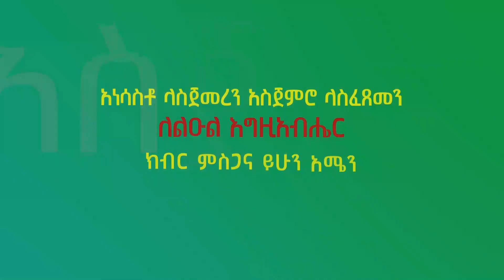ከሞስኮ መጥተው በበዓሉ ተደሰቱ የአባታችንን ፍልሰተ ዐጽም አከበሩ | Ortodox Tewahdo | ethiopia | EOTC | new sibket 2023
የማኅበራችን የምክሐ ደናግል ማርያም ኢንስታግራም
| sibket ethiopian orthodox | ethiopian orthodox sibket new 2023 | mezmur orthodox ethiopia | ethiopian orthodox kidase full | Ethiopia &  Ethiopian Ortodox Tewahdo  church  documentary